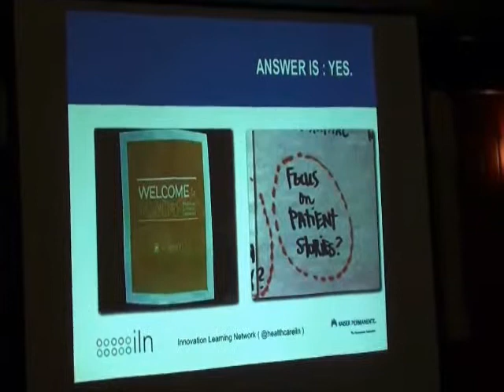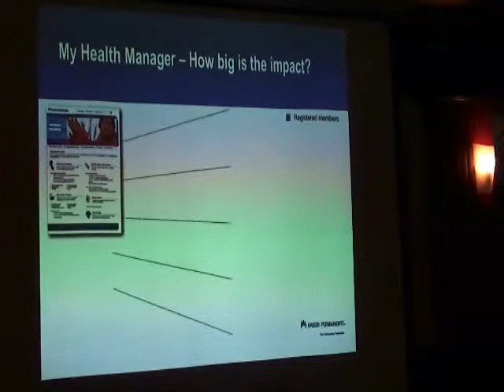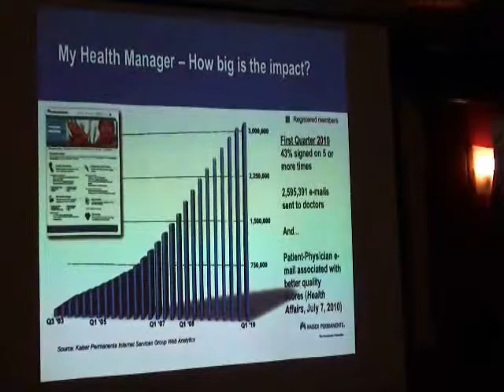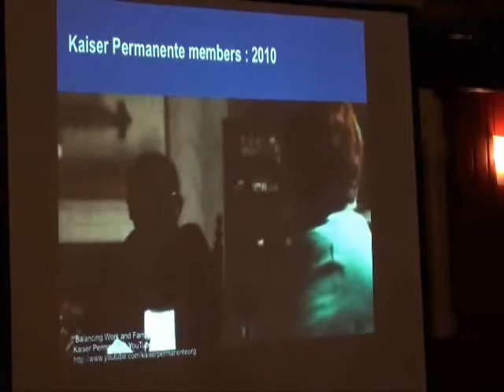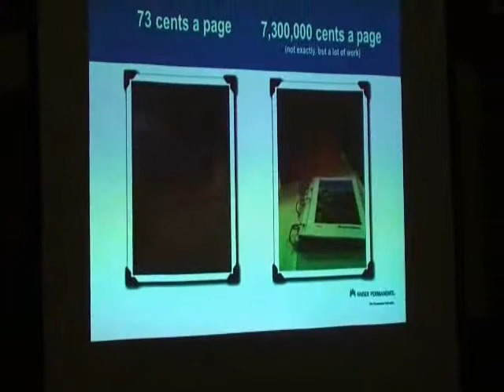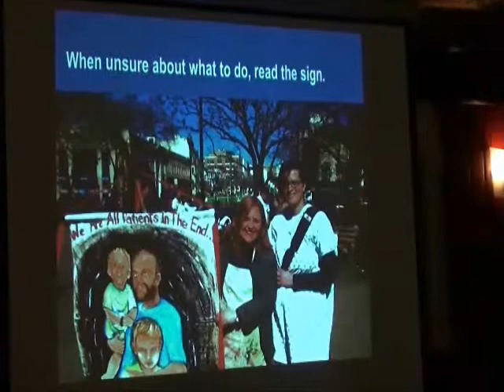Health 2.0 STAT Event: Ted Eytan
The Aquilent Health 2.0 Meetups were founded to bring together the leaders of the Health 2.0 community. The event unites local healthcare practitioners, solutions providers and government to share health 2.0 case studies and lessons learned.